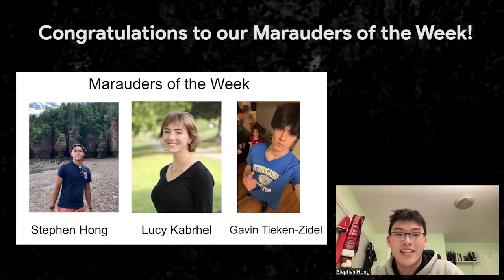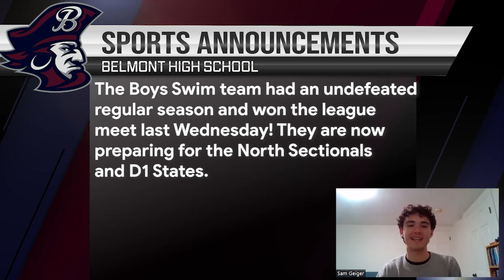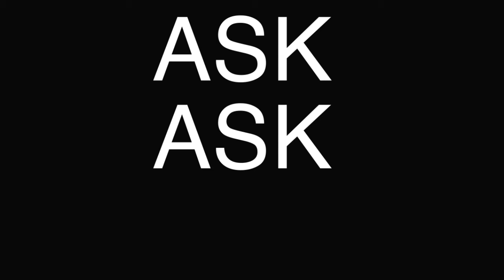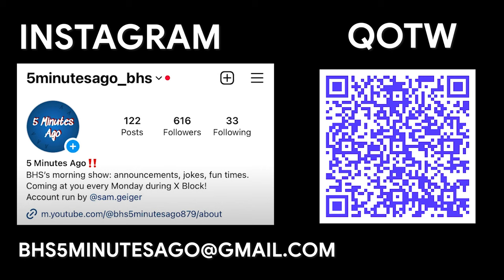5 Minutes Ago I February 5, 2024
Hello BHS! Welcome back to 5 Minutes Ago. This week, we are joined by junior Sadie Taylor, and senior Alli Caputo. We also found out what celebrities you would want to guest host on the show!

GENERAL ANNOUNCEMENTS

Congratulations to our Marauders of the Week: Lucy Kabrhel, Gavin Tieken-Zidel, and Stephen Hong!

Engaging minds is hosting a zoom to teach executive function strategies for creating successful students tomorrow, Tuesday, February 6th at 7:00 PM.

The BPS World Language department is thrilled to offer four student trips in the Spring of 2025. Trips to Paris, Costa Rica, China, and Rome & Pompeii are wonderful opportunities for students to discover firsthand the cultures and communities they've been studying in class while also putting their language skills to use. Priority enrollment for all trips is reserved for students who will be studying the language of the trip during the 2024-25 school year.

During the week of Valentine's Day 2/12, 2/13 and 2/14, the Christian Club is holding an Instant Camera fundraiser for the Every Child Fund at Boston Children's Hospital. Pictures are $2 each. Backgrounds and props are provided. Go visit them during lunch or after school and take a nice Valentine's day picture! Make sure to bring cash!

The high school’s new peer counseling program, Branch Out, is excited to announce an open house for students to drop in and meet our peer counselors. The Branch Out room will be open during all three lunches every Friday leading up to February Break, showing movies with snacks provided.  Bring your friends to room A214 to watch a movie and learn more about this new, exciting resource.

SPORTS ANNOUNCEMENTS

The Cheer team is crushing the winter season while developing many new members! Senior captains Yoojin Choi and Thiago Rodrigues as well as junior captain Kathleen MacDonald have shown by example to lead the team. Focusing on learning new skills, sophomore Eliza Cote excelled in her tumbling and stunting as a Flyer. Recently, the squad had a clinic with New England Patriots cheerleaders to continue fine tuning their skills for the rest of the season.

The Boys Swim team had an undefeated regular season and won the league meet last Wednesday! They are now preparing for the North Sectionals and D1 States. Senior captains Mustafa Omran, Rory Smyth, and Nicolas Adrián have led them to an amazing season so far, most recently with a 36 point blowout win over Lexington. Special shoutout to Rory for his dedication and the great enthusiasm to the team.

Sports Schedule

Feb 6

Ski @Acton-Boxborough, 3:30 pm
Boys Basketball vs. Woburn, 5:45 pm
Girls Basketball vs. Woburn, 7:15 pm

Feb 7

Girls Hockey vs. Reading, 6:00 pm
Boys Hockey vs. Reading, 10:00 pm

Feb 8

Girls Hockey vs. Burlington, 4:00 pm

Feb 9

Boys Basketball vs. Lexington, 5:45 pm
Girls Basketball vs. Lexington, 7:15 pm

Feb 10
Girls Hockey @Arlington, 12:40 pm
Boys Hockey @Arlington, 2:25 pm

ARTS ANNOUNCEMENTS

Congrats to all the BHS students who participated in the improv show on Friday and Saturday! It was a lot of fun watching you guys!

On February 6th the Modern Band will have their concert at 7pm in the auditorium. Support your musicians and be there for some great music!

The BHS Chorus and Orchestra are planning a group trip to Nashville and Memphis, Tennessee during April break of 2025!! Any member of those ensembles in the next school year will be welcome to join us for this Southern trip full of music, sights, and good food. More details will be available very soon. If you have questions, please speak with Ms. Donovan or Mrs. Reavey. We hope you join us - new members encouraged!

QOTW
Last week we asked you if you prefer Chipotle burritos or bowls. We had a tie!
This we want to know: do you prefer hot drinks or iced drinks?